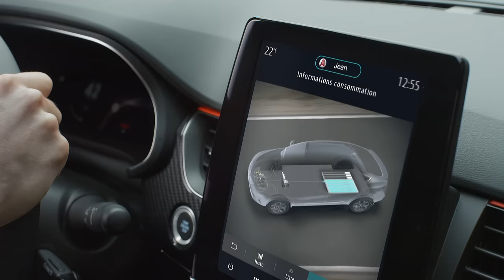un design sportif et spacieux I Renault Arkana E-Tech full hybrid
véhicule spacieux et sportif, Renault Arkana E-Tech full hybrid est là !
prenez le temps de l’observer dans les détails : silhouette élancée, garde au sol marquée,…
hybride et polyvalent, Renault Arkana E-Tech full hybrid, c’est vous

vous pouvez également essayer Renault Arkana E-Tech full hybrid en concession en réservant depuis ce lien ⬇️